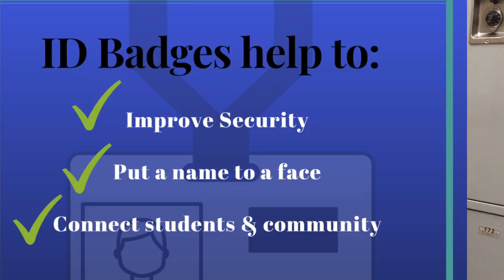Columbia County School District ID Badges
In one of several efforts to boost safety within our schools, ID Badges are being distributed to all middle and high school students, as well as all employees of the Columbia County School District. Here is a word from Grovetown High Senior Brandy Edwards on why they are important and what our students and staff can expect!